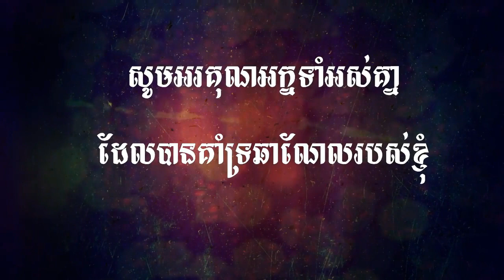Soul Land Gaming TangSan , ​ទឹកដីថាមពលវិញ្ញាណ​ Ep 02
Soul Land Gaming TangSan , ​ទឹកដីថាមពលវិញ្ញាណ ថាងសានបានកងប្រលឹងហើយ​.

 ►PC Build :

Ram                : 6GB